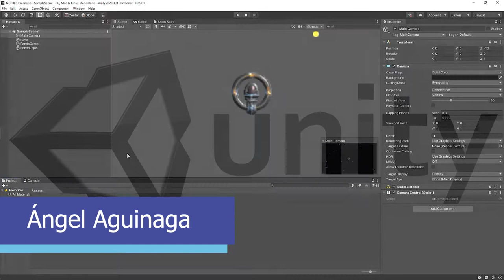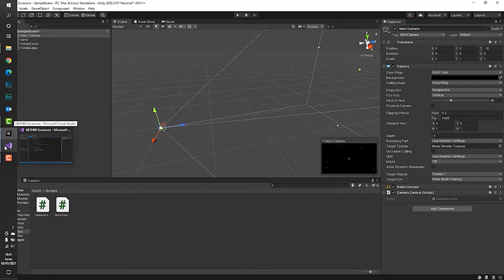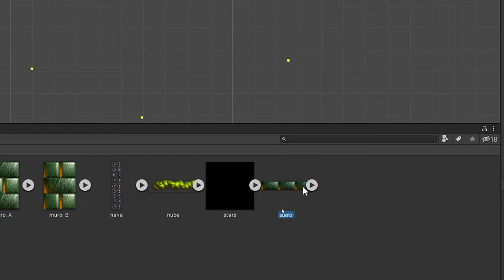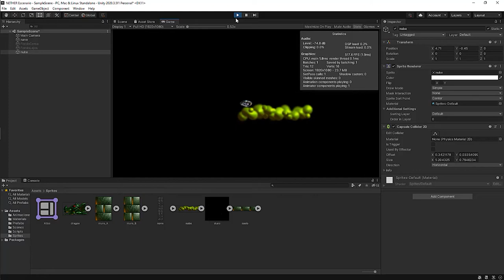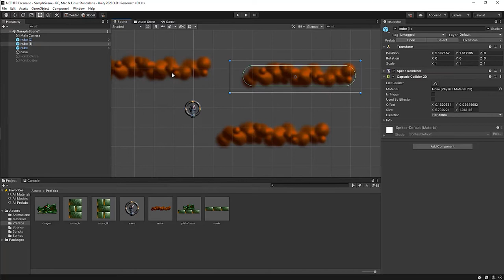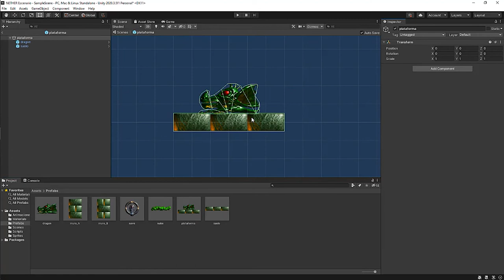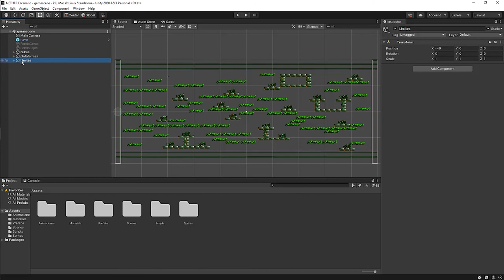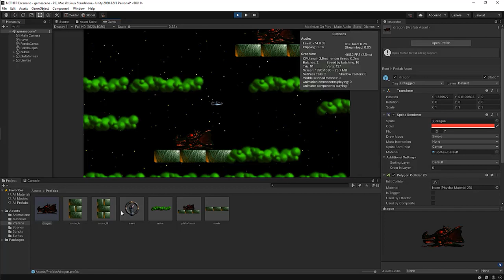💙 Video tutorial 2 "Crear mapa del videojuego Unity 3D" profesor Ángel Aguinaga programación.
💙 Video tutorial 2 Creando el mapa del videojuego.

En este segundo video afrontamos la creación del escenario mostrando el uso de Prefabs y la agrupación de GameObjects, así como la elección de colisionadores y la configuración de los componentes RigidBody 2D para posibilitar las colisiones.

💙 Video tutorial 1  "Recrear videojuego clásico con Unity 3D" profesor Ángel Aguinaga programación.

💙Se trata de un juego creado originalmente en 1988 por el programador finlandés Jukka Tapanimäki para el ordenador Commodore 64 y posteriormente portado a otras ordenadores de finales de los 80’.

💙 El objetivo del proyecto es reproducir la mecánica y ambientación gráfica y sonora del juego original aprovechando las capacidades de Unity y los recursos modernos.

CURSOS Y MÁSTERS
OFIMÁTICA
GESTIÓN DIGITAL DE EMPRESAS
BIG DATA
PROGRAMACIÓN
DISEÑO GRÁFICO
DISEÑO WEB
DISEÑO DE VIDEOJUEGOS
AUDIOVISUALES
3D
REVIT
MULTIMEDIA
CONTENIDOS DIGITALES
MARKETING DIGITAL
TIENDAS ONLINE
PROGRAMACIÓN WEB PHP JAVASCRIPT APPS
PROGRAMACIÓN
SISTEMAS INFORMÁTICOS
REDES INFORMÁTICAS
HARDWARD
SOFTWARE
NUEVAS TECNOLOGÍAS
BIG DATA
ECONOMÍA DIGITAL
MONEDA DIGITAL
FORMACIÓN PARA EMPRESAS
FORMACIÓN PERSONALIZADA
ASESORÍA PERSONALIZADA